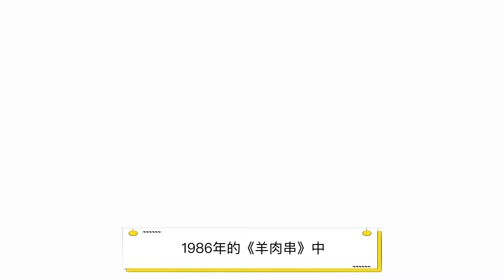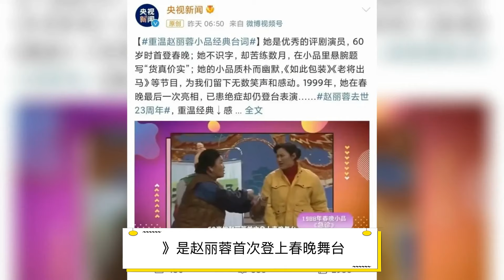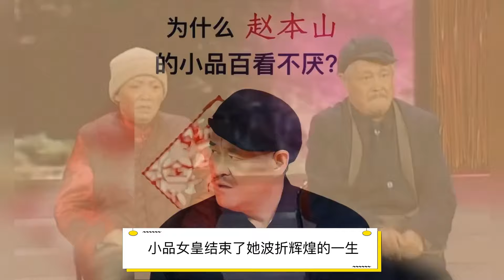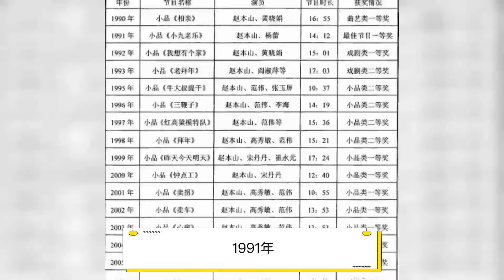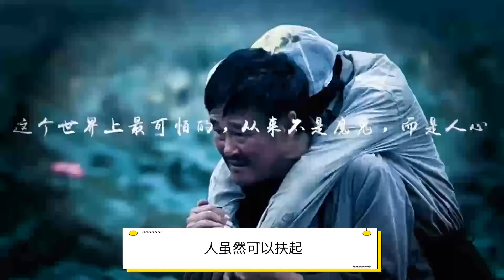春晚小品大盘点：那些年让我们捧腹大笑的喜剧大师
本期視頻制作人員：
文案/策劃：小松
剪輯/字幕：小天
校對/後期：夏明